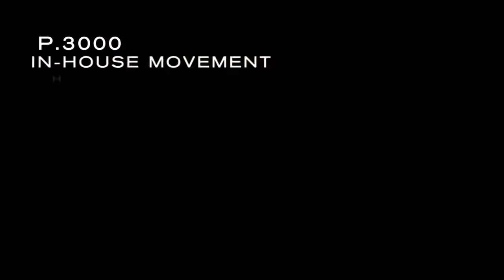OFFICINE PANERAI PAM00514 RADIOMIR 1940 3 DAYS 47MM by NYC Diamond District 800.500.GEMS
Have questions?? Speak with a Master Watch Craftsman or for any inquiries

Please contact 800.500.GEMS